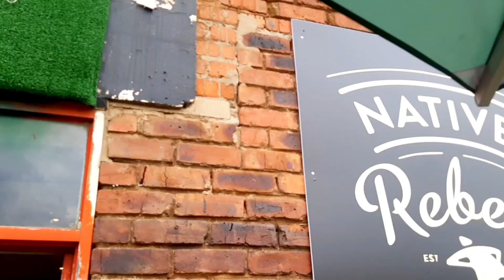Vlogmas: goodbyes are sad , issuing report cards , last day at work + lunch dates